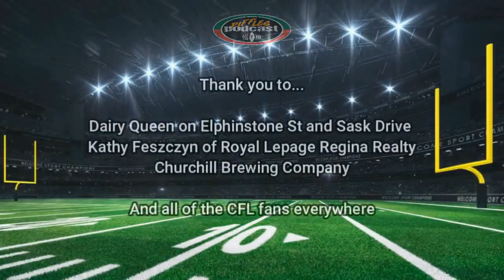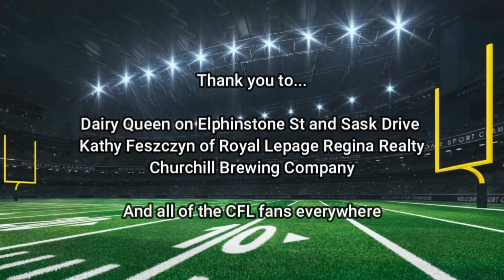Piffles Podcast Episode 277 - Something Something 4 and 0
NO ONE SAW THIS!

The Riders are on their best start since 2013!

Alex, Greg, and the actual Steve are back and dive deep into Shea Patterson's first CFL start. The guys break down the ball hawking defense, the pressure from the Defensive line, underrated players stepping up, the walking wounded on the D line and who the alumnus of distinction in the house was!

In the Odds and Endzones, its a quick look around the league with cheap hits on QBs, Elks looking desperate, wondering if Jamal Morrow is done, and Chad Kelly is coming back whether people like it or not.

Plus a break down of the Riders upcoming game vs the Lions and Piffles Picks!